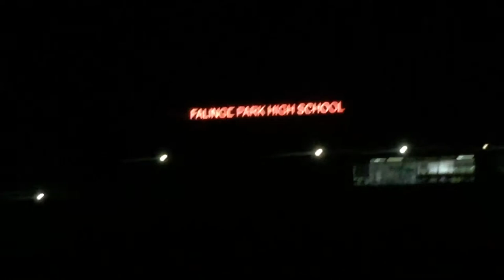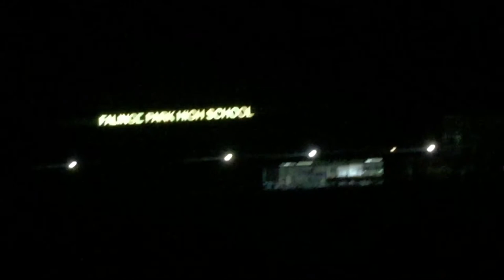Falinge park high school